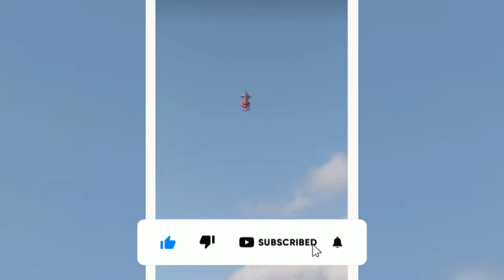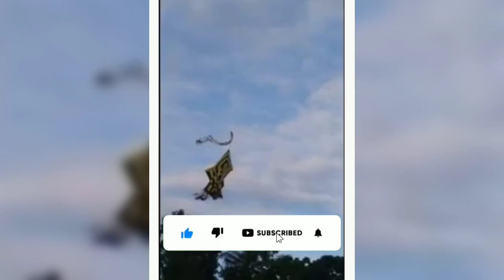ලංකාවෙ ලස්සනම සරුන්ල් එකතුවක් | Sri lanka most beautiful kites|sl clans#kites